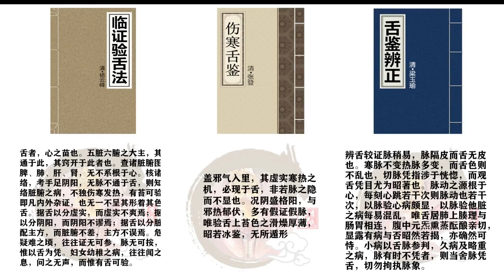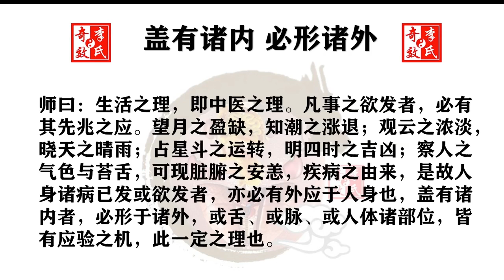004为何学习舌诊 （李芳祥奇效舌诊孔献山庄讲座 2019.6.2 ）